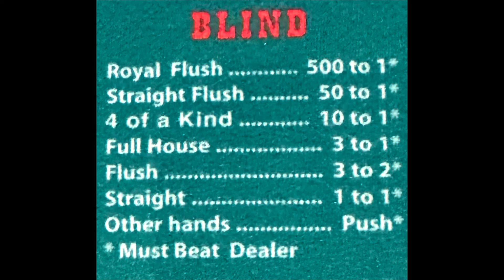I GOT THE “MAMA MIA” 😂